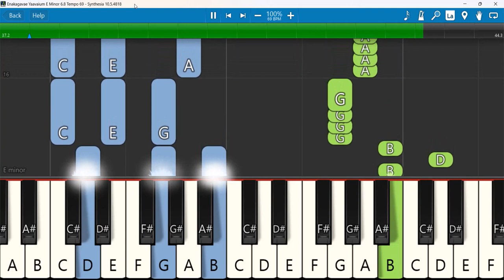Enakagavae Yaavaium Keyboard Notes E Minor 6/8 Tempo 69 | எனக்காகவே யாவையும் | Chandrasekaran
Enakagavae Yaavaium Seithu mudiththeer Keyboard Notes E Minor 6/8 Tempo 69 | Chandrasekaran | Srilanka | Yudhavin Sengol
Keyboard Notes